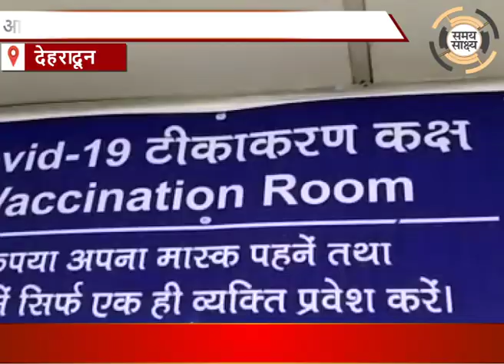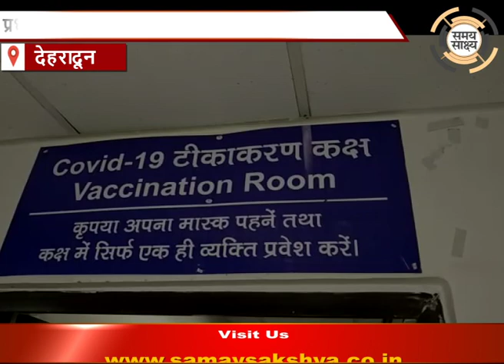आमजनता के लिए भी कोविड टीकाकरण की हुई शुरुआत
60 वर्ष से अधिक और 45 वर्ष के गंभीर रोग वाले व्यक्तियों को लगेगा टीका. प्रधानमंत्री नरेंद्र मोदी ने लगाया फेस 2 के अंतर्गत पहला टीका. टीकाकरण केंद्र में भी कर सकते है पंजीकरण. पंजीकरण के लिए साथ में पहचान पत्र लाना आवश्यक